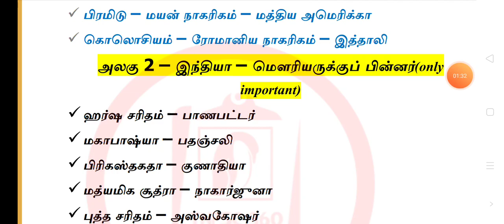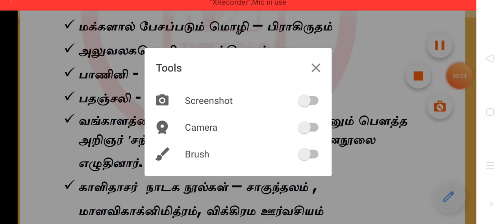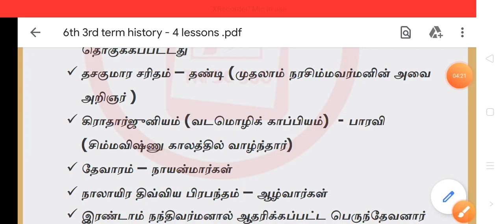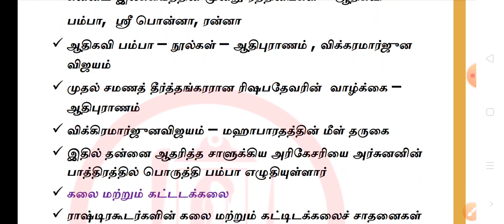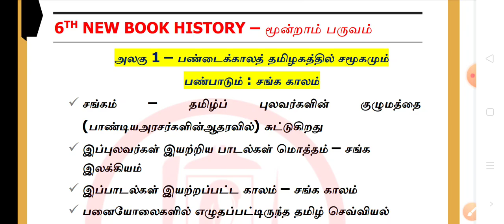TNPSC MOST IMPORTANT GK SERIES HISTORY # 6th history # PART 6 #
மராத்தியர்கள் - QUESTIONS
NOTES
PART 4(FINAL PART) - ht